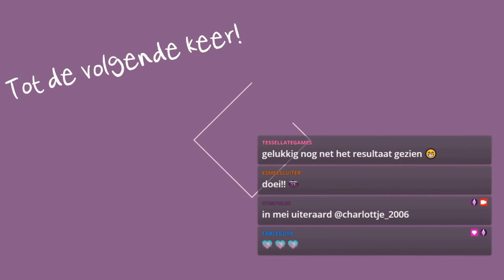Knappe en minder knappe pappa's maken! 😂 De Sims 4 ♦ Creëer een Sim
De 100 Baby Challenge is een challenge die meerdere creators aangaan. Zo ook TheeMetMelk. Zij deed een oproepje voor het maken van vadertjes. Daar zijn deze drie bijzondere pappa's uitgekomen. 😅

TheeMetMelk streamt inmiddels niet meer en heeft haar naam gewijzigd. Maar deze mannen en mannen die andere kijkers voor haar hebben gemaakt vind je op de galerij onder TheeMetMelkDaddy!

Content komt uit Twitch livestream van 25 april 2020.